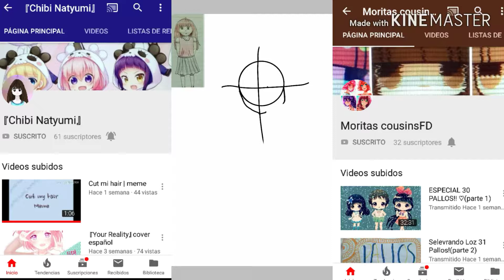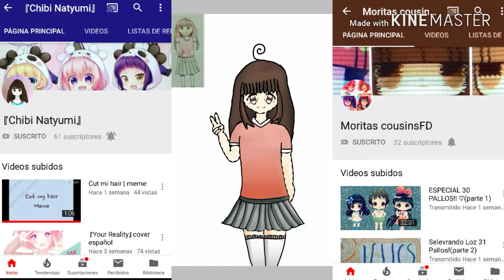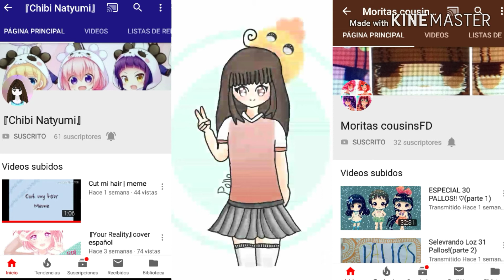Felicidades chibi!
Yuki:
Miau Hola pallos como están el día de hoy traigo un pequeño regalo para chibi que hice desde hace mucho tiempo por su cumpleaños, espero que se la pase super bien y que disfrute mucho su día XD ni se que más decir XD

Adiós, felicidades chibi!!